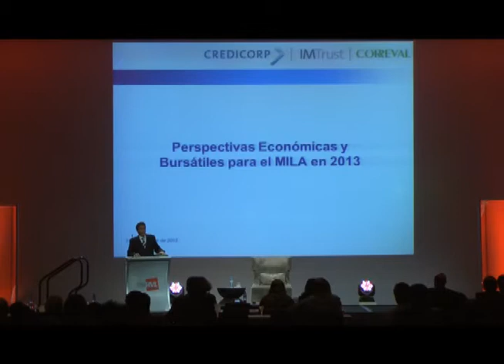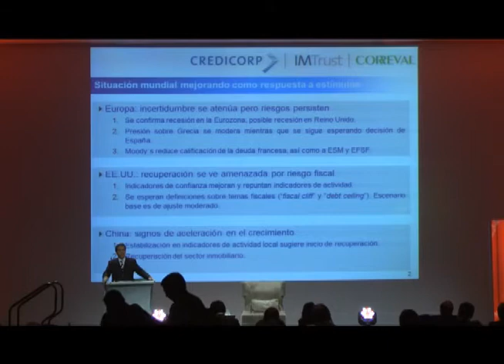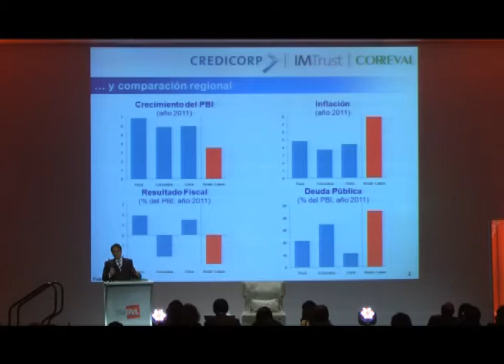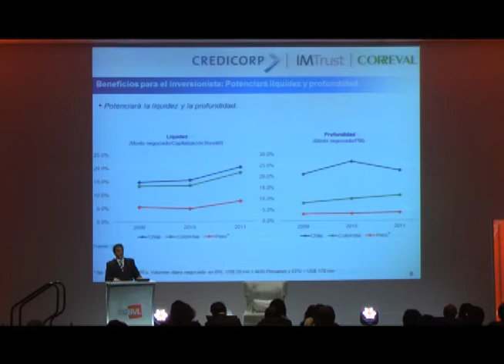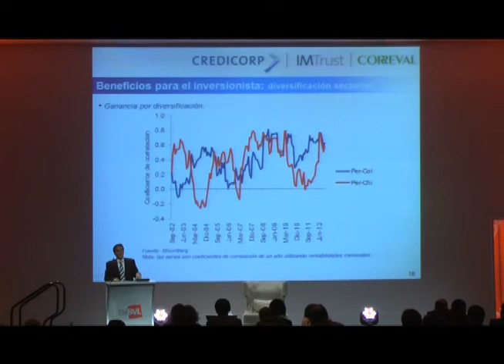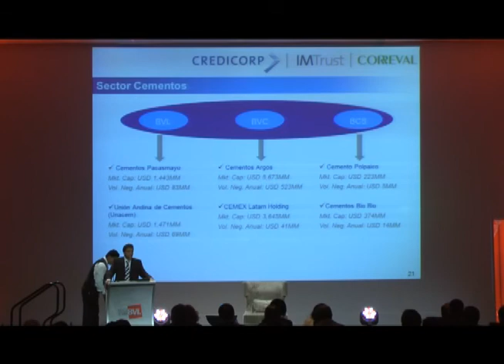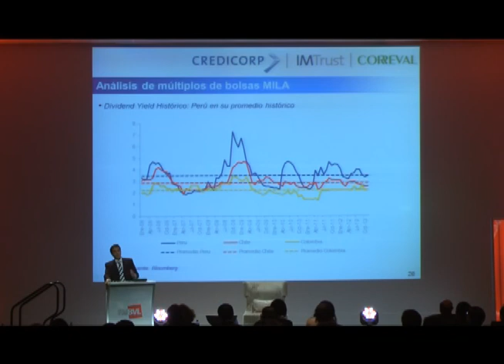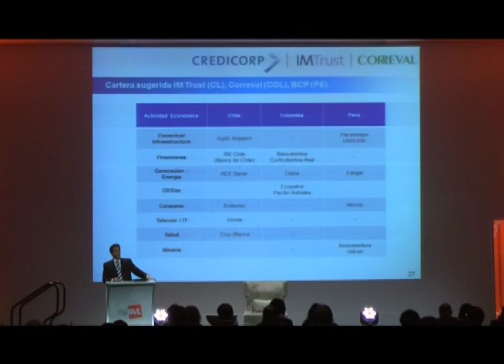6to Expobolsa: Alonso Segura Vasi - Gerente de Estudios Económicos y Análisis de Emisores del BCP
Perspectivas económicas y bursátiles para el MILA en 2013